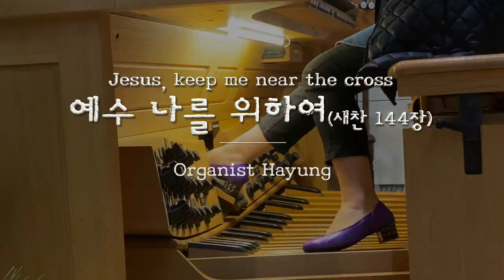[예배를 위한 오르간 전주] 예수 나를 위하여 (새찬송가 144장) Jesus, keep me near the cross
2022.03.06. 사순절 첫째주일 예배를 위한 오르간 전주

예수 나를 위하여 (새찬송가 144장) Jesus, keep me near the cross

Hymn Tune _ NEAR THE CROSS: 7.6.7.6.REF.(W. H. Diane, 1869)
Performance _ Hayung Yang 양하영
Pipe Organ _ Visser Organ

남대문교회 Namdaemoon Presbyterian Church, Seoul

코로나 확신으로 자가격리중이라 사순절 둘째주일은 녹화하실 못했습니다.
첫째주일 전주곡을 함께 나눕니다^^

M1
SW   Principal 8’ Gedeckt 8’
HW   Rohrflute 8’ POS/HW
POS  Praestant 8’, Spireflute 4‘ Sesquialtera II 4K 22/3‘  Tremulant
PED  Subbass 16’ Gedeckt 8’ SW/PED

M2
SW   Gedeckt 8’ Salicional 8’
HW   Praestant 8’ SW/HW  Tremulant
POS  Gedeckt 8’, Gambe 8’,  Tremulant  POS/SW
PED  Subbass 16’ Gedeckt 8’ POS/PED

M3
SW   Salicional 8’ Celeste 8‘
HW   Rohrflute 8’  Tremulant   SW/HW
POS  Gambe 8’ Celeste 8’ Tremulant  POS/SW
PED  Subbass 16’ POS/PED  SW/PED

M4 = M2 + POS  Spitz Flute 4’  POS/SW
                 - HW SW/HW

M5 = M4 + HW Koppelflute 4‘
                     POS Spireflute 4’ POS/SW
M6 = M1

M7 = M2 - HW Praestant 8’
                 + HW Viola 8’  POS/HW